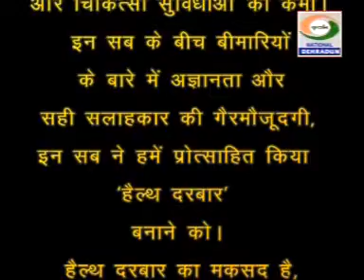NEWS 7 Halt Darbar EP HEART ROORKEE